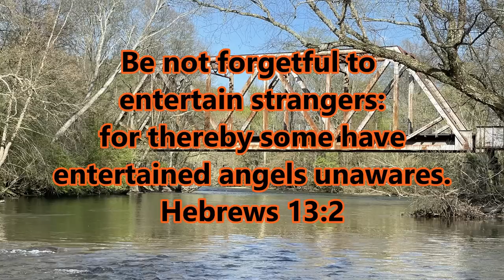Exploring and Fishing for Anything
I went down to the river to kayak but instead started off bank fishing. Eventually got the kayak and went further than planned.  Had some extra help getting back to my truck.

Amazon Links
4.25 hellgrammite